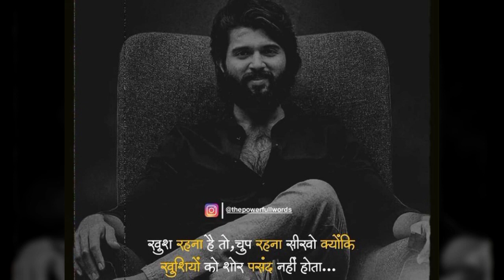INDIAN AIRFORCE ✈️ || MOTIVATIONAL VIDEO